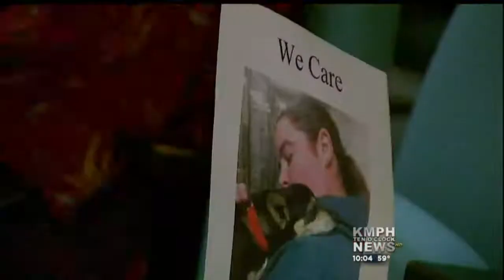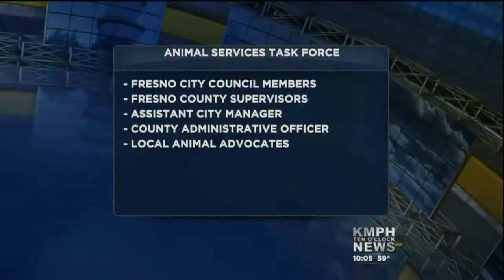Dog Fight At City Hall: Who Will Provide Animal Control Now?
Brenda Mitchell with the Animal Compassion Team wasn't sure this day would ever come.

"We've been working for this as a community for so, so very long," Mitchell said.

Hundreds of local rescue workers converged on city hall Thursday, one day after the Central California SPCA announced it's ending its animal control contract with the city and county, effective October 1st.

"I was completely floored by the decision. It came out of the blue. I really regret that we had to find out about it on a radio program," Clint Olivier, Fresno City Council President, said.

"As I go through the information that was given to us, I think there might be some posturing going on. I'm pretty anxious to figure out how this is going to play out," Andreas Borgeas, Fresno City Council Member, said.

Whether or not the SPCA is bluffing, as many people think, the city now has six months to figure out another option.

"I imagine it's in the city's best interest and also SPCA's best interest to go back to the table and walk through some of the problems," Borgeas said.

"This city; it's the 33rd largest city in America. I'm confident that this city organization and also working in conjunction with the county can solve this problem," Olivier said.

Mitchell says the rescues are creating a board of directors, looking up possible locations for an animal control facility and getting together an all--around game plan.

"It's absolutely huge. If you've ever been involved with an animal rescue organization, especially one that's all volunteer and has nothing but donations, you'll find that every day of their lives is a daunting task," Mitchell said.

At the end of Thursday's meeting, the council approved forming a task force comprised of council members, county supervisors, the assistant city manager, the county administrative officer and local animal advocates.

That task force will work on finding a solution to who will control animal services after October. They hope to get started next week.